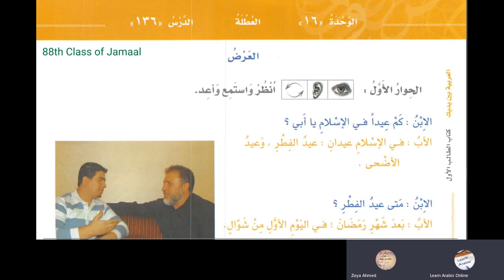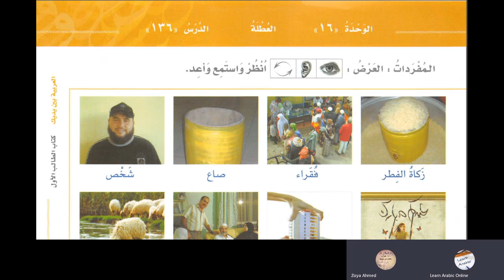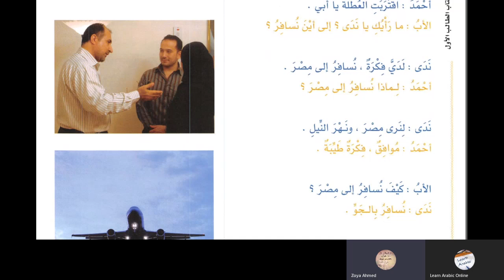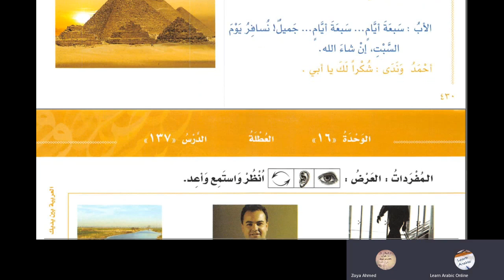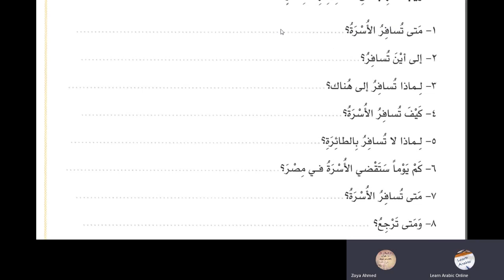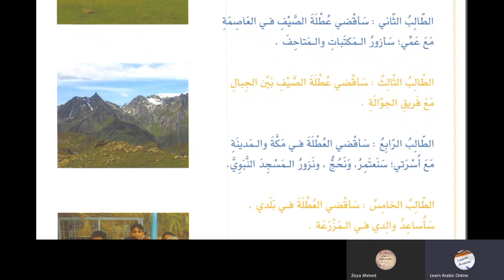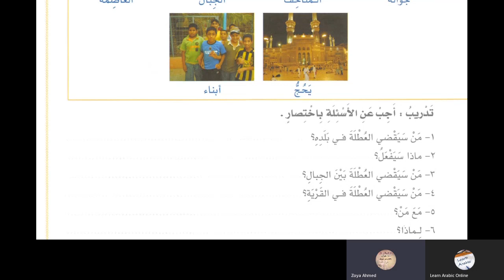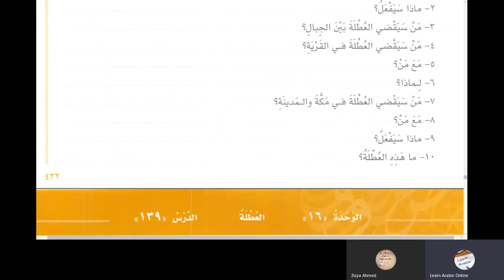Al Arabiyyatu Bayna Yadayk Book 1 Part 2 Lesson 136 in Urdu Language